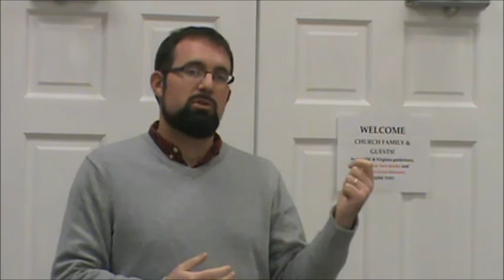1st Free Will Baptist Church Wednesday Morning Manna December 16th 2020 Richmond , Virginia